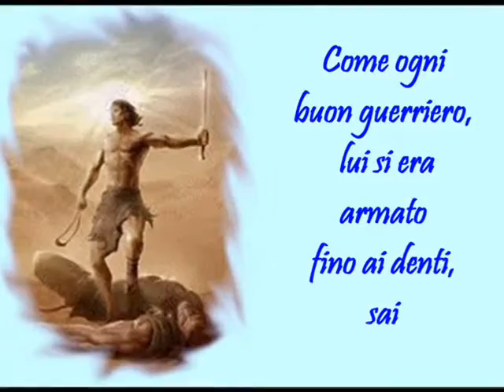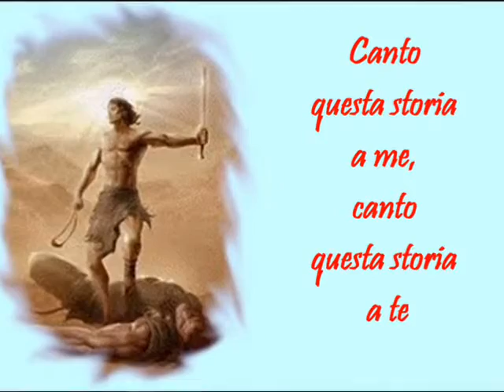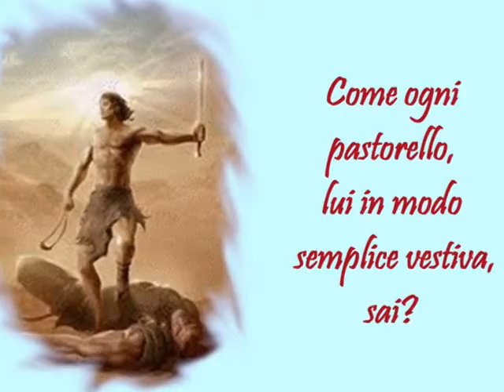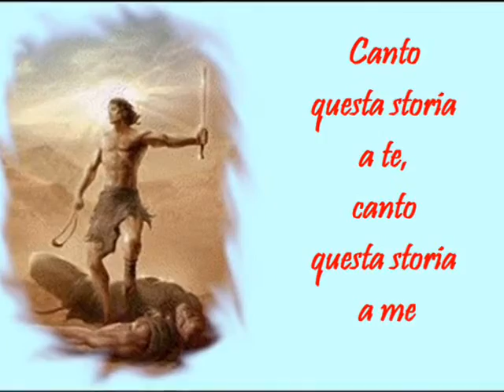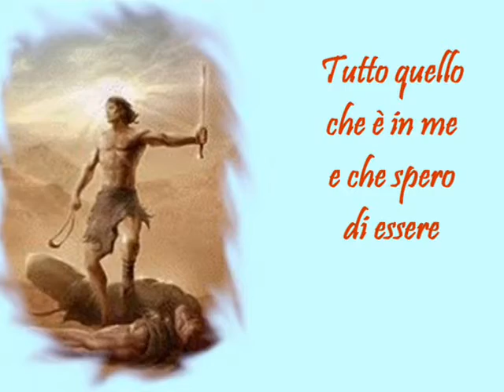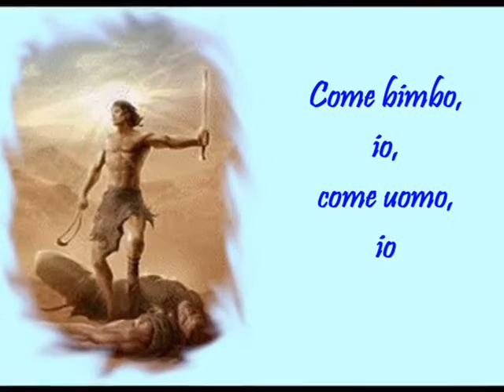LA FIONDA DI DAVIDE